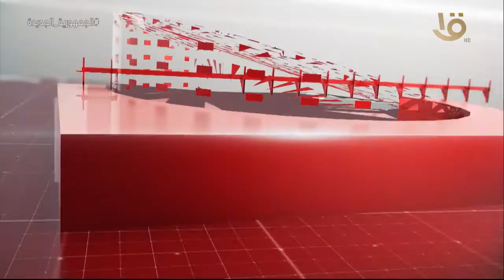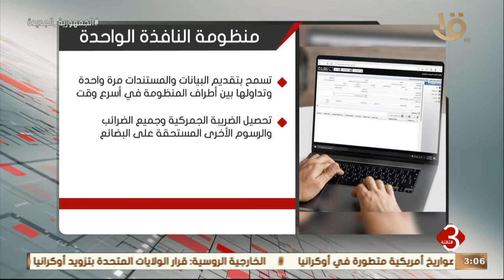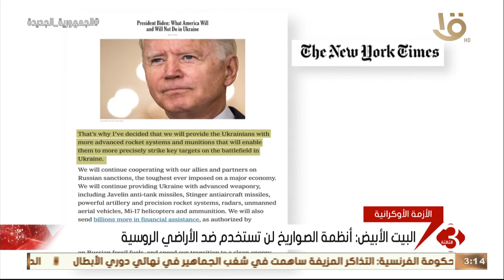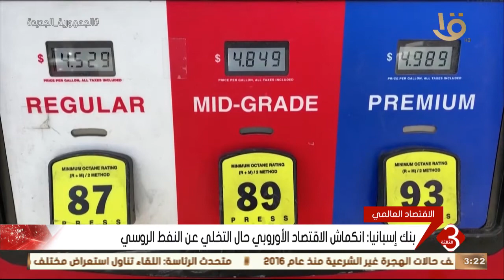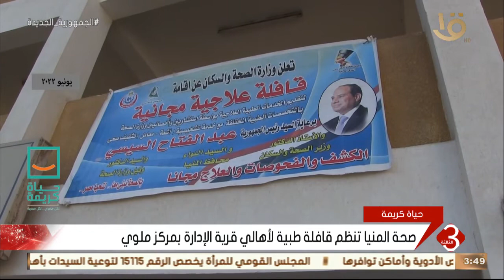نشرة الثالثة | متابعة لأهم الأخبار السياسية والاقتصادية محلياً وعالمياً كاملة 1-6-2022